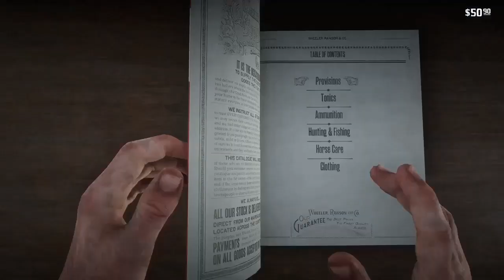Red Dead Redemption 2 part 7 Collecting Debts